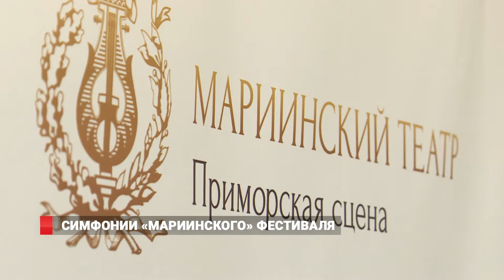Юные виртуозы выступили на фестивале «Мариинский»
Второй международный дальневосточный фестиваль «Мариинский» продолжает удивлять владивостокскую публику. На сцене Мариинского театра прошел концерт в честь 135-летия со дня рождения композитора Игоря Стравинского.